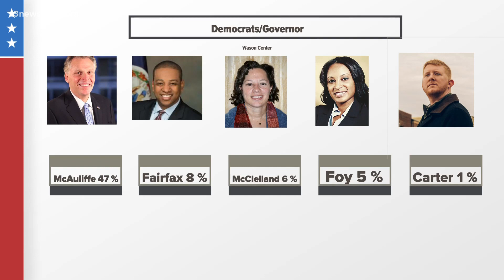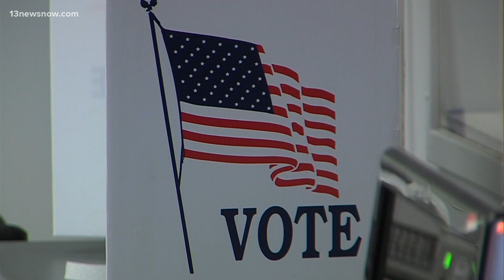Poll: McAuliffe has commanding lead over other Democratic candidates for Virginia governor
Some Virginia voters are still undecided, but the survey shows voters favor Terry McAulliffe and Attorney General Mark Herring. The Democratic primary is on June 8.